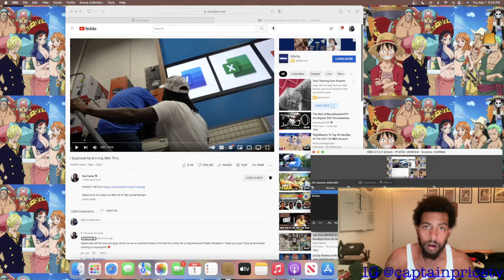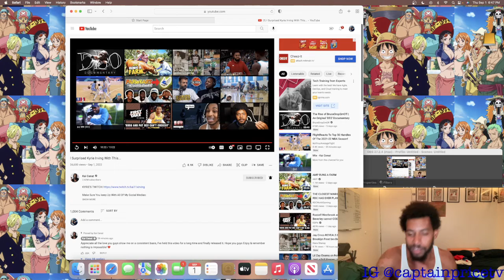CaptainPrice React to Kai Cenat Surprised Kyrie Irving With This